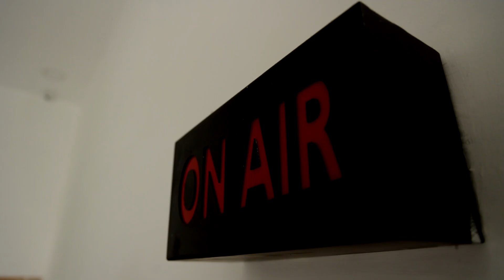Breaking : கோகுல்ராஜ் கொலை வழக்கு - நீதிபதிகள் ஆய்வு | Gokulraj case